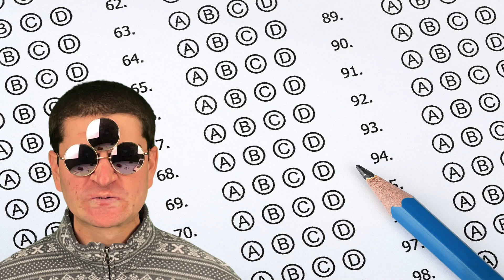Do You Like School?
Do You Think School Is Boring?

Do You Think School Is Exciting?

Do You Love School?

Do You Hate School?

Let Us Know How You Feel About School!